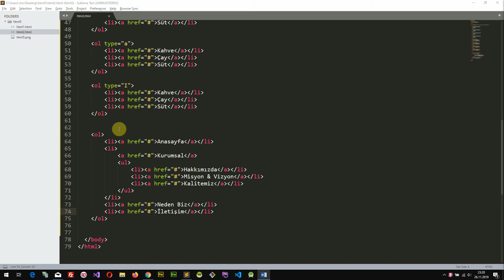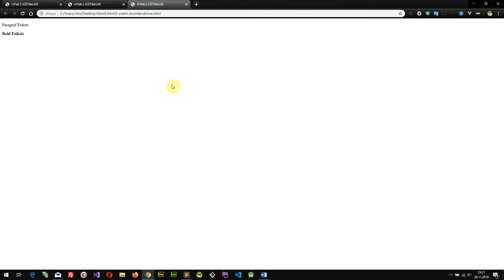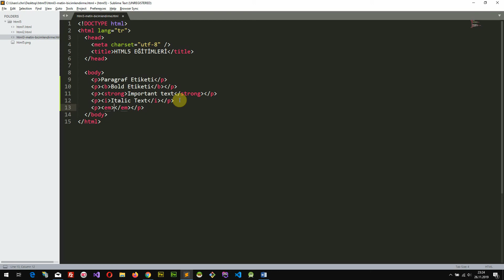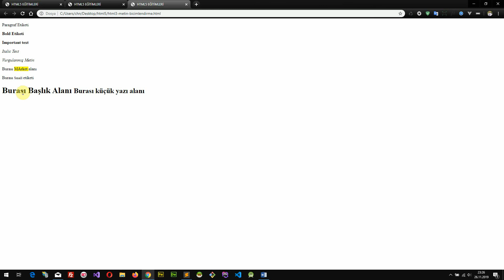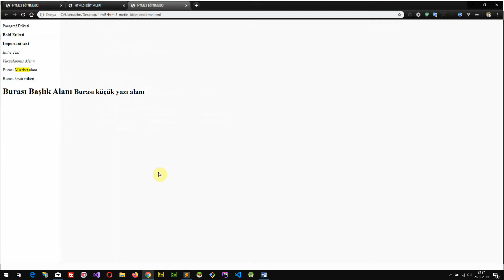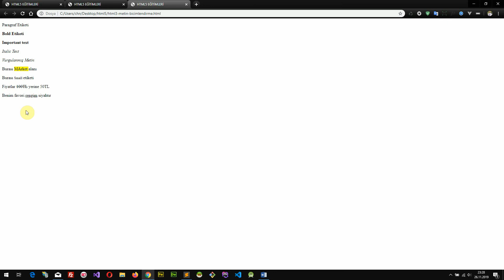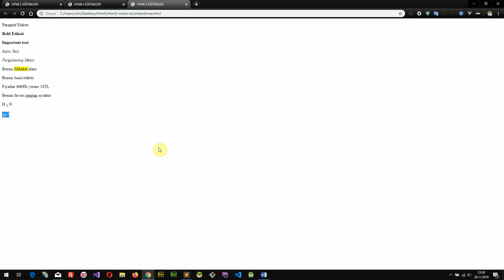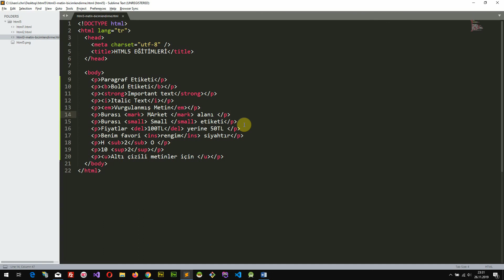Html Dersleri 13. Html text (metin) biçimlendirme etiketleri. Html5 Eğitimleri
Bu bölümde aşağıda bulunan html p, b, strong, i, em, mark, small, del, ins, sub, sup, u etiketlerinden bahsedeceğiz. Etiketlerin kullanımı hakkında detaylı bilgi için Html text (metin) biçimlendirme etiketleri eğitim videosunu izleyiniz.

Basit bir HTML5 sayfası oluşturma video eğitimini izleyerek, Basit bir HTML5 sayfası oluşturma konusunda bilgi sahibi olabilirsiniz. HTML5 Başlangıç Rehberi konusunda daha fazla bilgi sahibi olmak için, eğitim içeriğinde yer alan tüm videoları izlemenizi tavsiye ediyorum.

HTML'in son versiyonu olan HTML5 ile birlikte gelen yeni özellikleri ve bu özelliklerin kullanımını keşfetmek için bu eğitim setini izlemeniz yeterli. Bu eğitim seti ile HTML5 video ve ses kullanımı, farklı font kullanımı, gelişmiş yeni tagların kullanımı, farklı ekran boyutlarına farklı CSS dosyaları tanımlama konularını eksiksiz bir şekilde öğreneceksiniz.